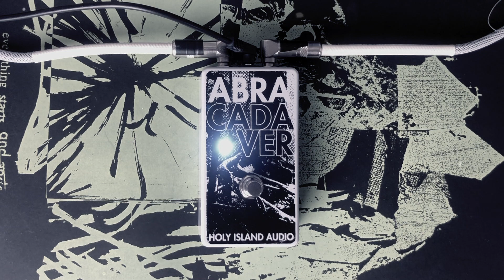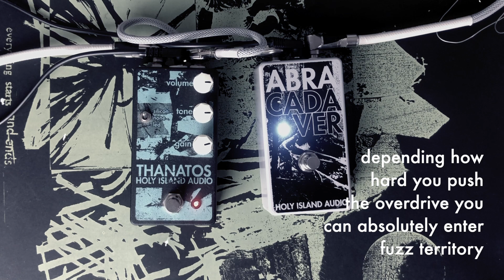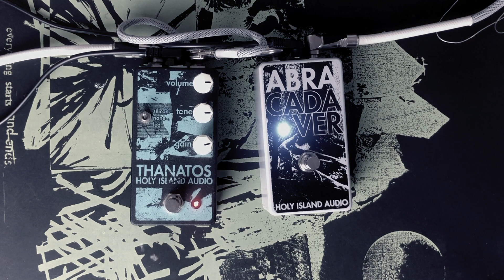HOLY ISLAND AUDIO - ABRACADAVER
No Knobs No Masters!

ABRACADAVER is a transformer based octave up boost/overdrive pedal.

The main goal I had in mind when developing the ABRACADAVER was to be a simple way of adding a sprinkle of chaos to your other drive pedals. Place it before your fuzz for a fuller, more harmonically rich sound or place it after fuzz to turn it into a wild octave fuzz in the vein of an octavia. It's essentially a real tone messer-upper that takes any drive it touches straight to gross town.

By itself it does a nasty, clanky, octave up flavoured overdrive and weird, sitar-like, clanging dissonance can be produced when you roll back the volume on your guitar.

Two internal trim pots set both the overall volume and also lets you dial in the amount of 'Clang’. The 'Clang' control can be dialled back entirely to leave just a dirty boost if that floats yer boat! *note* The ABRACADAVER ships with these controls cranked but they are there if you need to adjust it to better suit your setup/preference.

HOLY ISLAND AUDIO
Electric Alchemy from Cardiff, Wales.